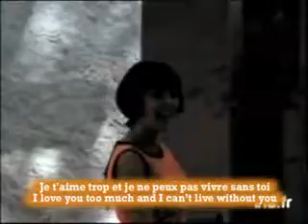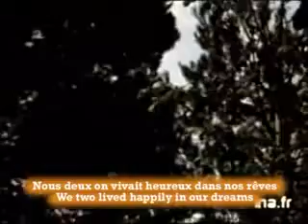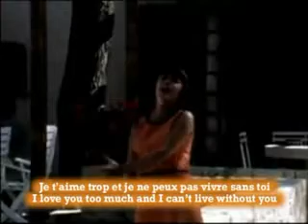Mireille Mathieu-Pardonne moi ce caprice d'enfant (spanish)